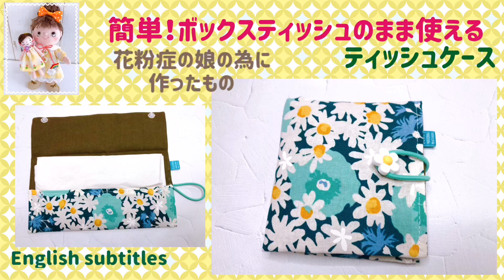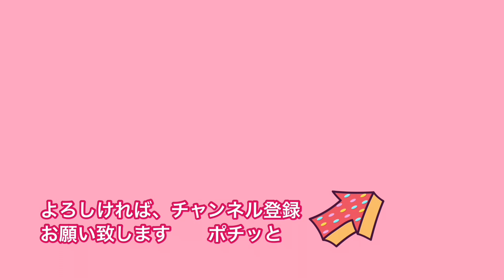訂正)BOXティッシュの種類によりサイズが違うので、ティッシュペーパーの横+３.５cmのサイズに生地を用意して下さい。Summary column with correction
ボックスティッシュの種類によりサイズが違うようです。

ティッシュペーパーの横を測って頂き
横+３.５cmの生地で制作して下さい。

The size seems to be different depending on the type of box tissue.

Please measure the side of the tissue paper.

Please make it with a horizontal +3.5cm fabric.

Creema は一部を販売しています。